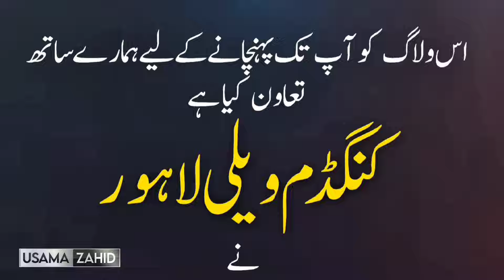Protest In Islambad | LGBTQ Law in Pakistan | Nawaz Shareef Backwards to London | Usama Zahid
Protest in Islamabad | LGBTQ Law in Pakistan | Nawaz Sharif Returns to London | Usama Zahid

In this video, we cover the latest protests in Islamabad concerning LGBTQ laws in Pakistan, exploring the debates and controversies surrounding these new regulations. We also discuss the recent developments involving Nawaz Sharif as he heads back to London after his time in Pakistan. Join us as we dive into these hot topics and uncover the details behind the headlines.

اسامہ زاہد کا آفیشل ٹویٹر اکاؤنٹ